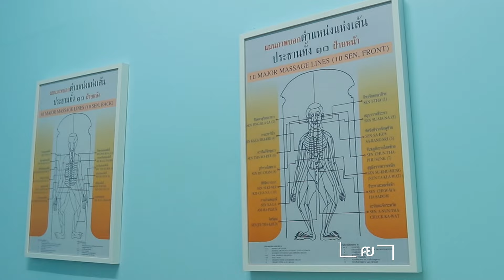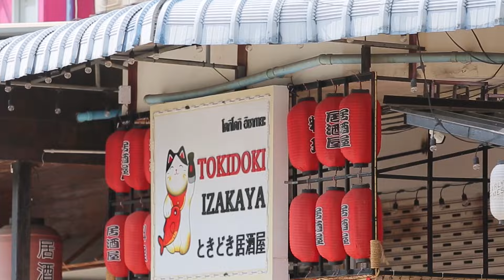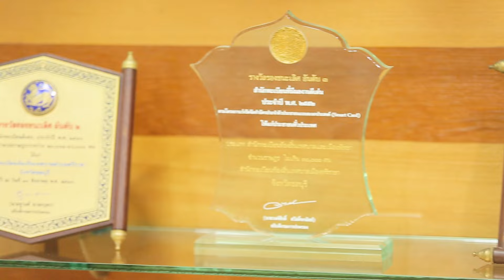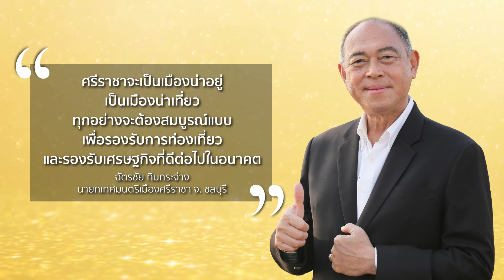Talk of THE TOWN เทศบาลเมืองศรีราชา